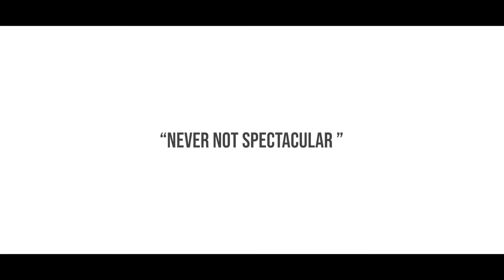PESSOAS HUMANAS #24 | ANA SOFIA MARTINS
Destacou-se desde muito cedo no mundo da moda, desfilando pelas maiores marcas e criadores internacionais, mas trocou as passarelles pela representação e muitos ainda a reconhecem da novela "A Única Mulher".  Para além de uma excelente atriz é uma maravilhosa Pessoa Humana, que tem uma voz muito ativa nas causas que defende. Hoje no Pessoas Humanas: Ana Sofia Martins.